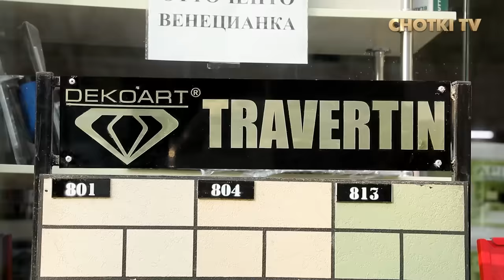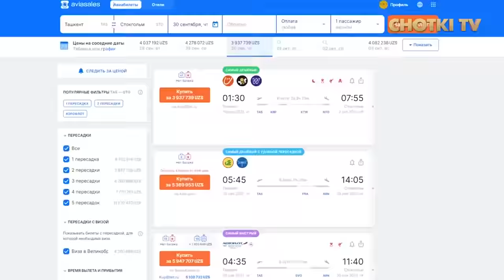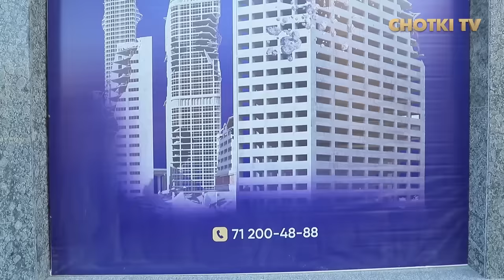DIZAYN TUGAYDI, XIYONAT QILGAN, ROZI EMASMIZ, SUDGA BERAMAN, QIYOMATDA SO'RAYMIZ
Smart baby tel: 👉 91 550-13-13